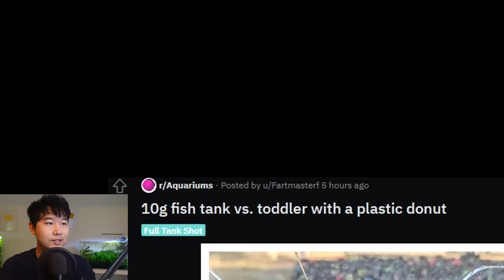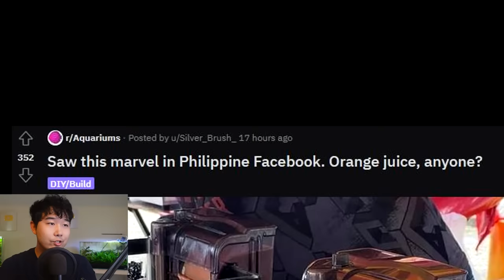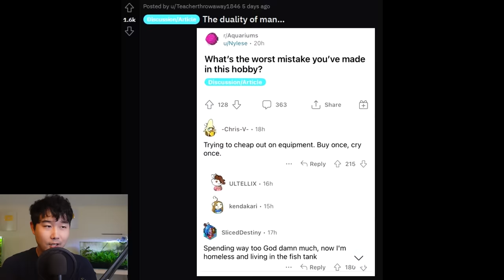Pet store dumpster divers find HUNDREDS of BETTA FISH | Fish Tank Review 215